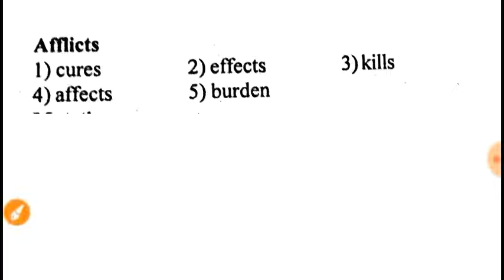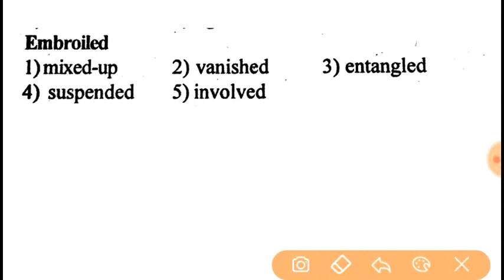Canara Bank PO 2018 || IMP 500 Vocabulary || part 4 || For Indian Bank PO, Clerk , IBPS 2018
Most Expected Vocabulary

IMP 500

All Solved Vocabulary in Banking Exams

Canara Bank PO

Indian Bank PO

IBPS PO

IBPS CLERK

PGDBF Course 2018

Study Updates
SSC , BANKING AND RAILWAY EXAM PREPARATION GROUP
IBPS ,SBI PO / CLERK , SSC CGL ,CHSL ,CPO, MTS,